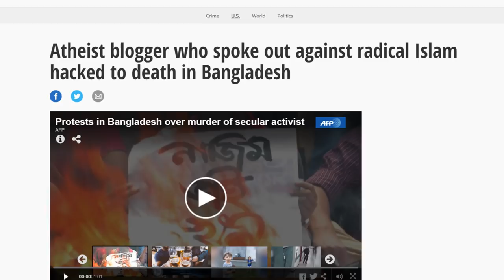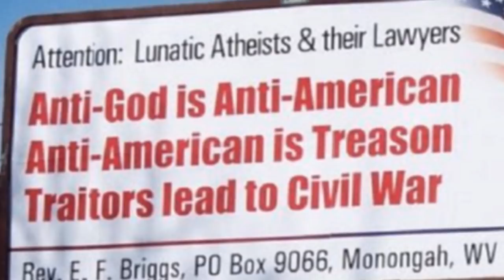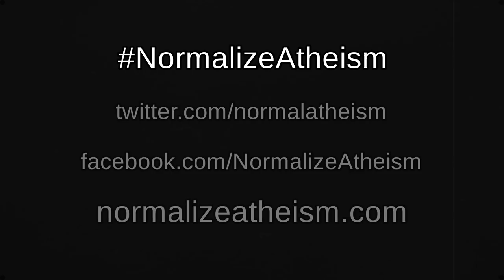The First Atheist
A brief look at Diagoras of Melos, "the first atheist," and how his story relates to the lives of modern nonbelievers.

Be a part of the Normalize Atheism campaign by posting on social media using the hastag NormalizeAtheism.